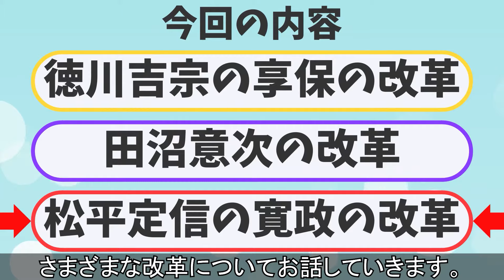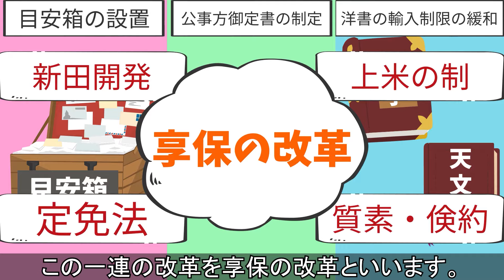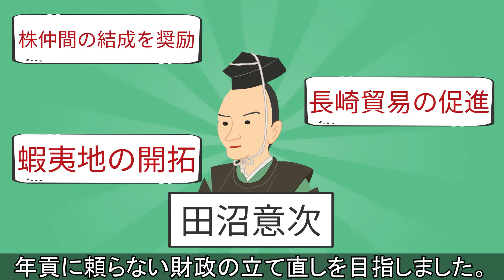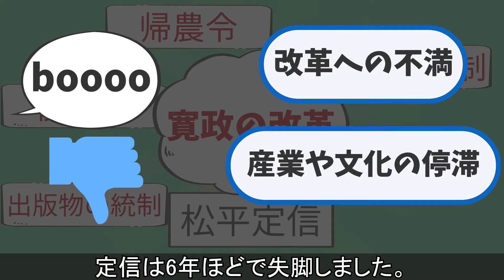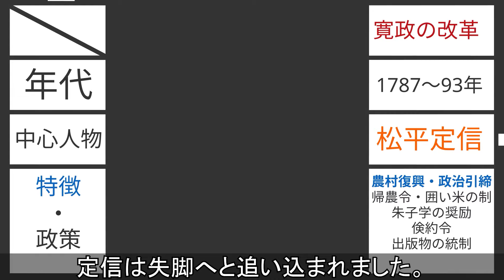【中学社会 歴史 ＃036】吉宗・田沼・定信の改革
享保の改革・田沼意次の改革・寛政の改革について

使用した画像素材
・Tokugawa Yoshimune
狩野忠信 - The Japanese book &quot;Exhibition of the Treasures and Papers of the Tokugawa Shogunal Household&quot;, パブリック・ドメイン,
・投稿者撮影、浅間山上空より、2007年2月4日撮影
日本語版ウィキペディアのBehBehさん, CC 表示-継承 3.0,
・湯島聖堂の「大成殿」（孔子廟）（2010年2月3日撮影）
江戸村のとくぞう (Edomura no Tokuzo) - 投稿者自身による作品, CC 表示-継承 4.0,

音楽素材
・甘茶の音楽工房

VOICEVOX
・Voice:四国めたん
・Voice:ずんだもん